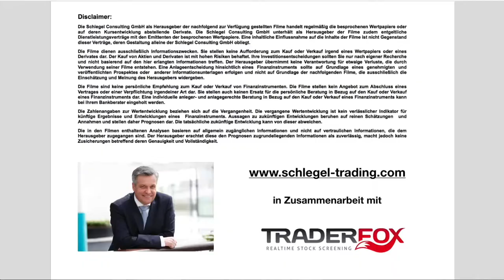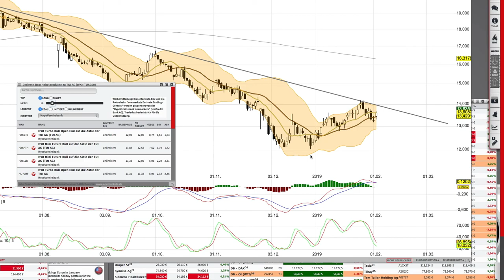TUI Analyse 4 Februar